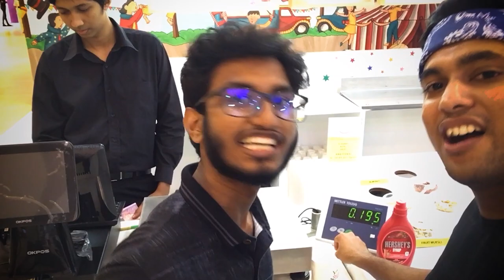ඔන්න අපිත් ගියා One Galle Face එකේ Frozen Yogurt කන්න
A video by Kushan Abeysinghe.